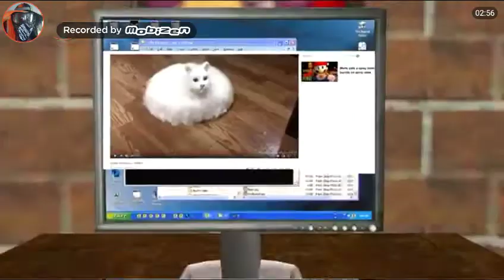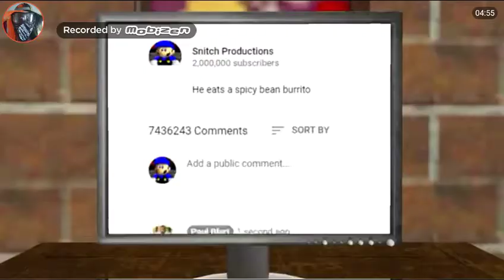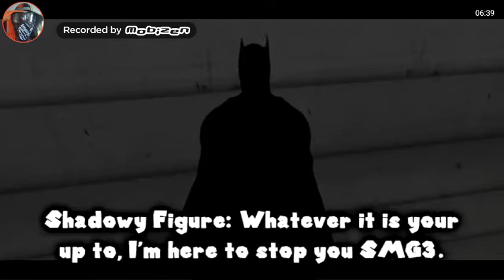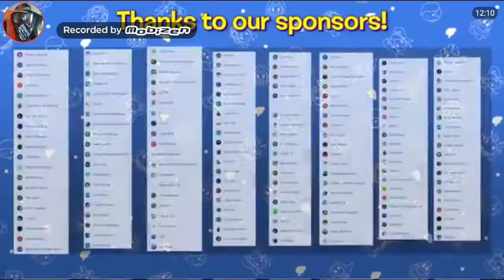SMG4: Mario's Spicy Day Reaction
The backstory between SMG3 and SMG4 revealed.